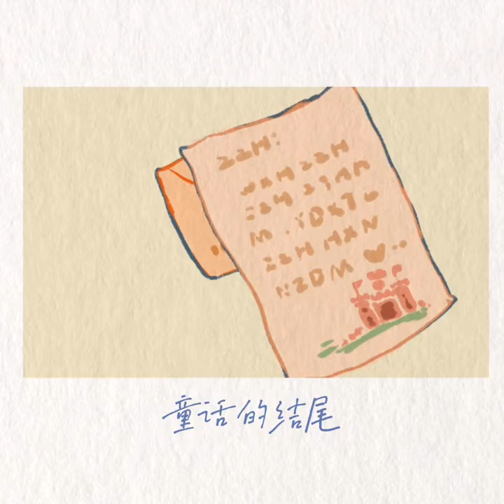张哲瀚 我们要手牵手一起走，不管走多远多久 We're going to walk hand in hand, no matter how far or how long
Cr. 豆豆打球不打豆豆